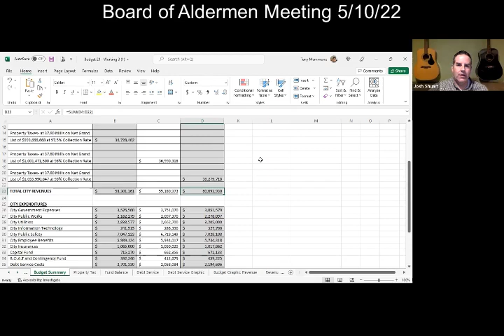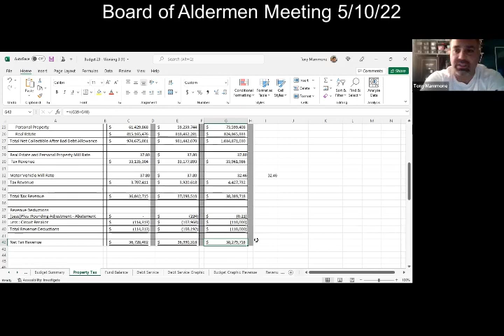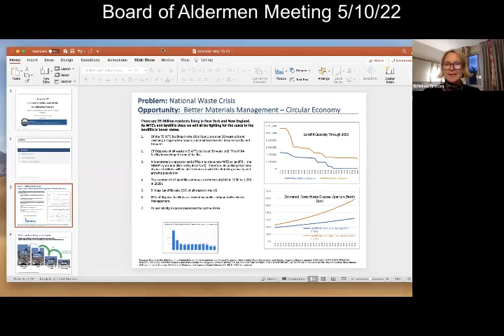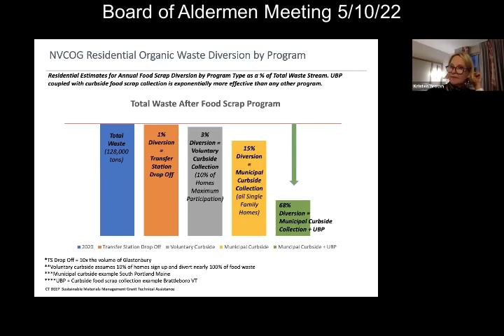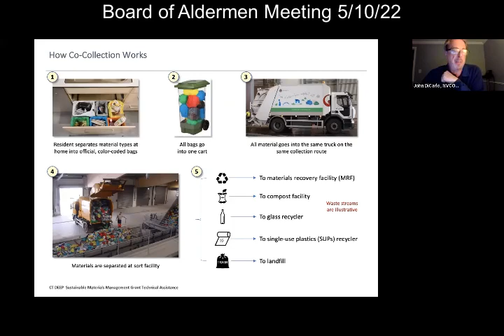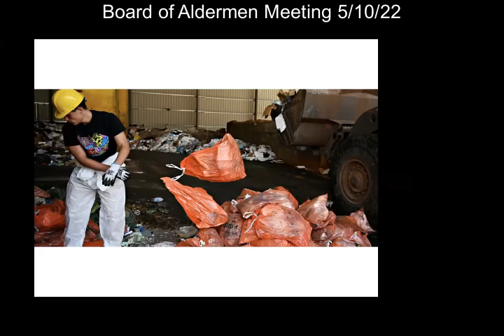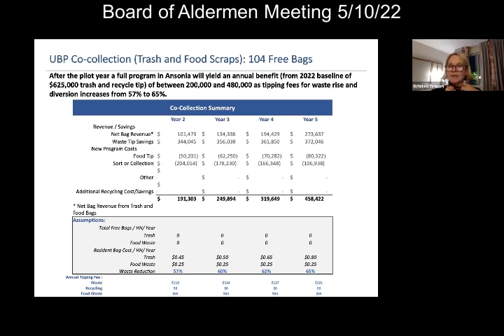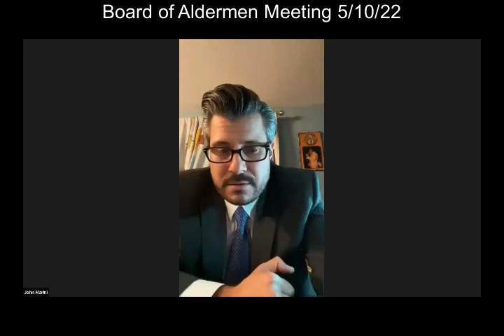Ansonia Connecticut Board of Aldermen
Meetings of the Board of Aldermen